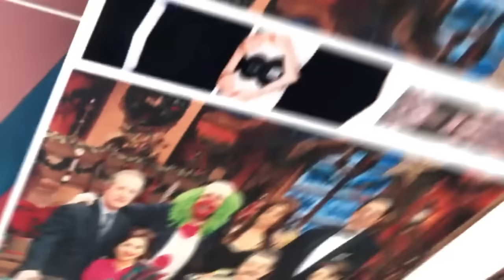Adrián Uribe visitó el foro de Ventaneando para platicar de su nueva película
Adrián Uribe visitó el foro de Ventaneando para platicar de su nueva película. Protagoniza la cinta 'El Candidato Honesto' que se estrena el 8 de agosto. El actor interpreta a Tonatiuh, un político que se verá obligado a ser honesto por una maldición.